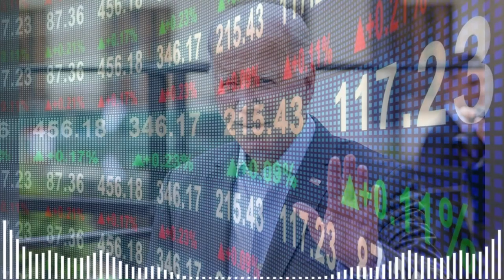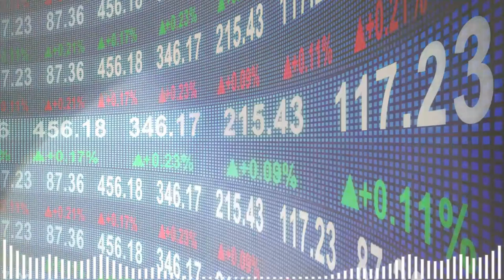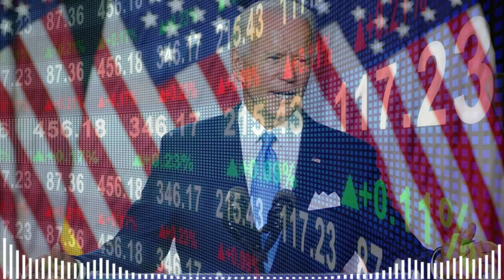🚨🚨 ENTÉRATE. WASHINGTON, BIDEN Y DEUDA NOTICIAS DE ESTADOS UNIDOS MAYO 17 DE 2023